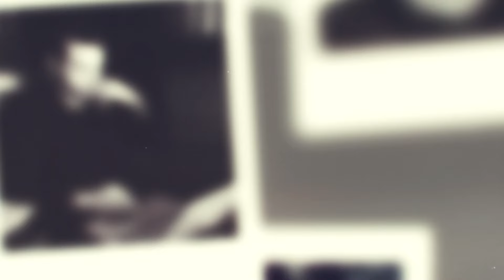АНДРЕЙ ДЭВИДСОН - продюсер и сценарист «Бедных Абрамовичей»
В гостях у братьев Эйхфусов - продюсер и сценарист сериала «Бедные Абрамовичи» АНДРЕЙ ДЭВИДСОН